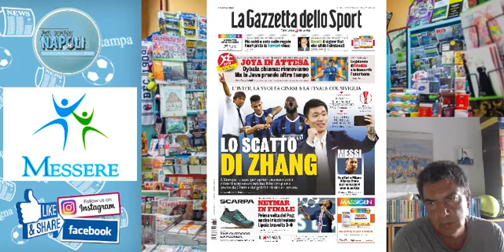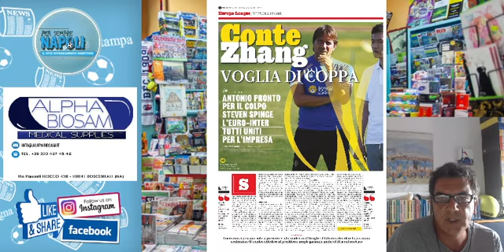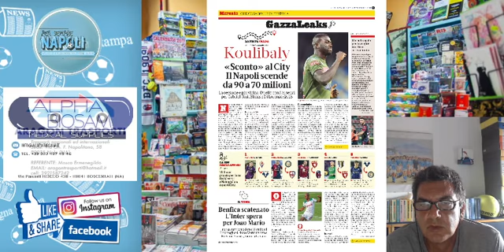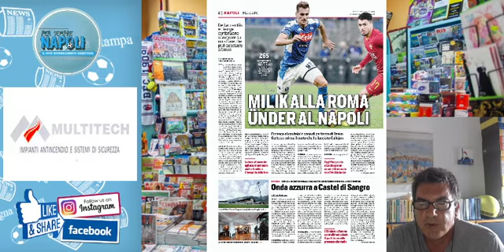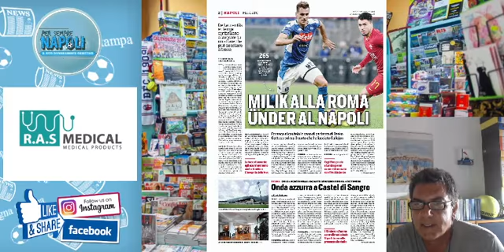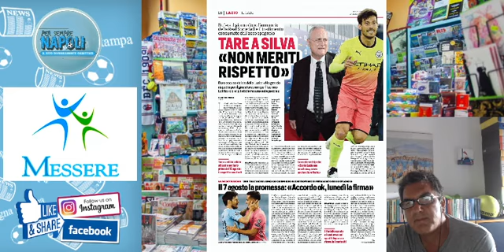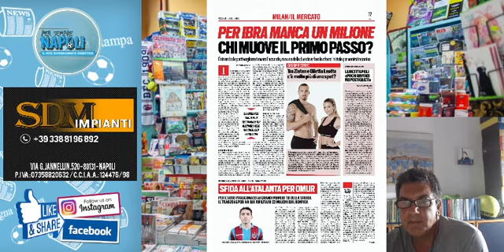La rassegna stampa nazionale del 19 agosto